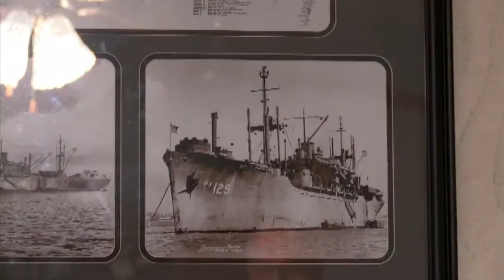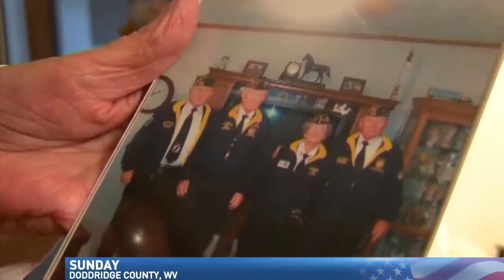Vet Love Birds